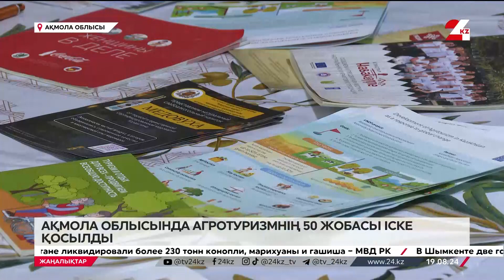Ақмола облысының агротуризм саласында 50 жоба жүзеге асты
Ақмола облысының агротуризм саласында 50-ден астам жоба жүзеге асырылып келеді. Соның нәтижесінде Бурабай, Зеренді аудандарында оң серпін байқалады, деп хабарлайды 24KZ.